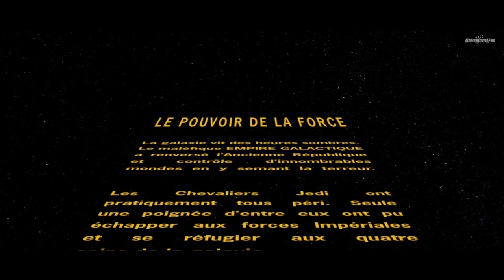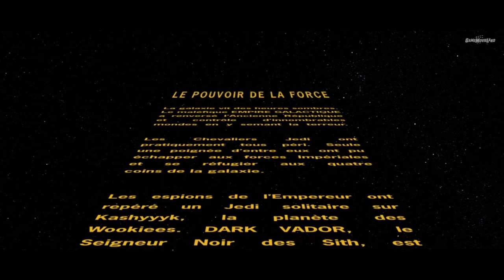STAR WARS : LE POUVOIR DE LA FORCE - FILM JEU COMPLET EN FRANCAIS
Découvrez le montage film complet en français du jeu Star Wars Le Pouvoir de la Force. Résumé entier de l'histoire jusqu'à la fin dans un format original, mêlant cinématiques et gameplay "travaillé" en VF 1080p 60fps.

Éditeur/Développeur : LucasArts
Sortie France : 06 Novembre 2009
Genre :  TPS | Action | Beat'em All
Thèmes : Science fiction | Animation

►Support : PC
►Gameplay : Mhyre
►Montage Film : Game Movie Land~Mhyre